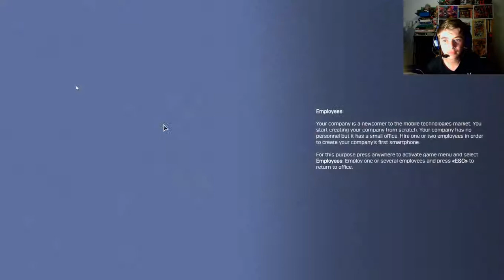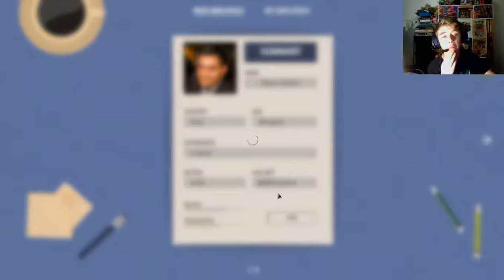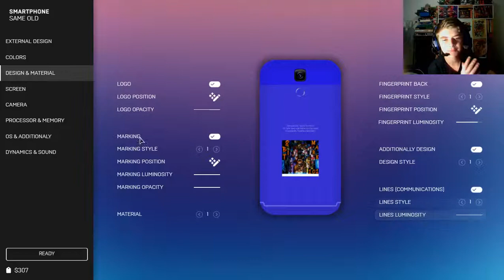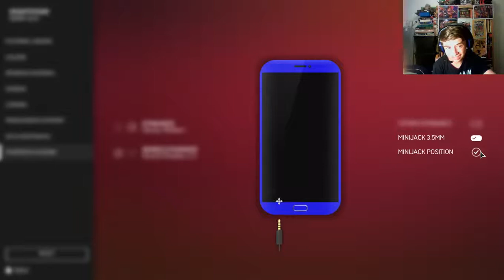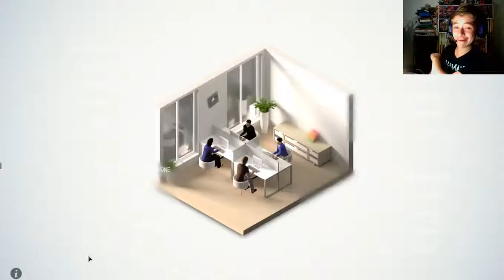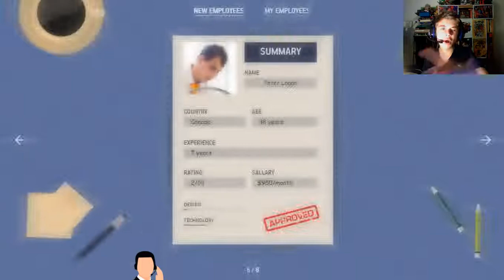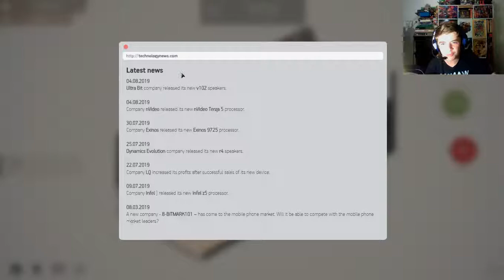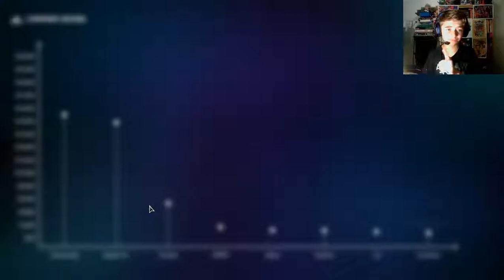I AM A SMARTPHONE MAKER AND A MANAGER OF 8-BITMARK101-SMARTPHONE TYCOON PART 1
HI EVERYONE I NEED 1000 SUBS TO  Monetisation my videos before 2 dec 2019
COME AND HELP ME WITH MY CHANNEL.PLEASE
MORE LIKES=MORE FUNNY & HORROR GAMES
COME AND HELP ME THROUGH THIS JOURNEY WITH ME

MORE FNAF VIDEOS OR GAMES:
-FNAF 1
-FNAF 2
-FNAF 3
-FNAF 4
-FNAF SL
-FNAF 6/FFPS
-FNAF UCN
-FNAF WORLD
-FNAF FAN MADE GAMES
MORE GAMES:
HELLO NEIGHBOR
GRANNY
BENDY AND THE INK MACHINE
FAR CRY
CUPHEAD
MINECRAFT
SIMULACRA
SARA IS MISSING
SLENDERMAN
UNDERTALE
OXYGEN NOT INCLUDED
PAPERS PLEASE

CHECK MY FRIENDS' CHANNELS OUT:
GERALD CALLARD
KYDAN JEDI
ACHING PRUNE
RTIKKING YT
DAVE MCMAN
AIDAN.D 360 PLAYS
THATGUY
TDOG GAMES
IF YOU READ THIS FAR..
YOU ARE MY TRUE LEGEND!!